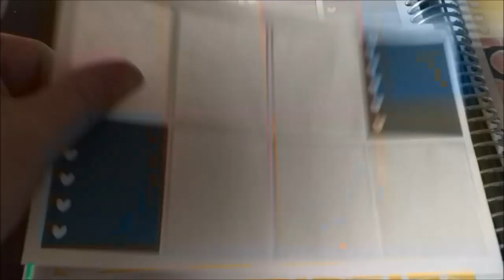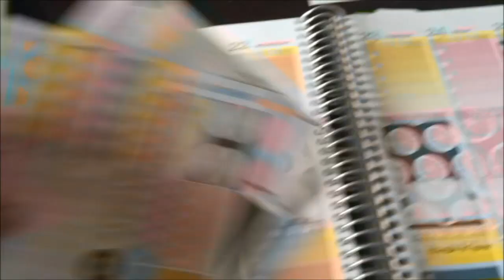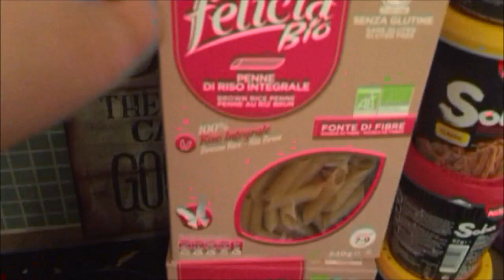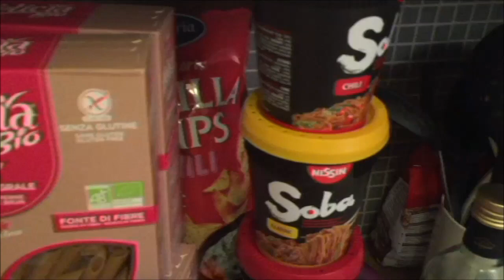Vluni | Dag 19 | Litt innkjøp fra Sverigetur